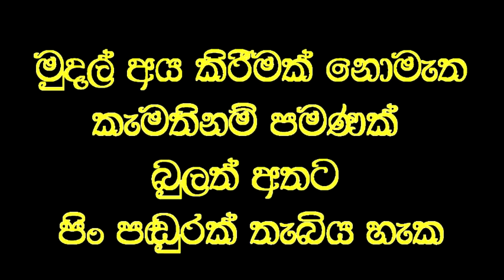සුදු මහතාගේ දෙපයේ තුවාල සතියෙන් සුවවෙයි.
Social service
දෙපයේ තුවාල නිසා ඇවිදීමට අපහසුව පැමිණ වෙදමහතාගෙන් ප්‍රතිකාර ලබා එම මොහොතේම ඇවිදීමට පහසු වූ විදේශිකයාගේ තුවාල සතියකින් සුව වෙයි.

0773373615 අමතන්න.